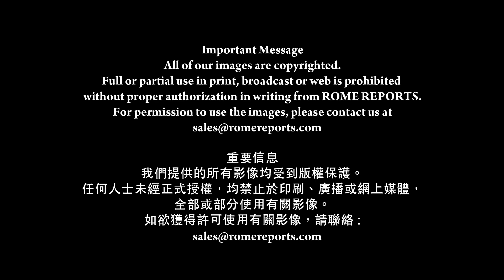羅馬主場《世界主教代表會議啟動教宗呼籲參與及開放》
羅馬主場《世界主教代表會議啟動
教宗呼籲參與及開放》
RomeReports [Pope Francis calls for participation and openness as synodal journey begins]
Pope Francis inaugurated Synod 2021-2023: For a Synodal Church: communion, participation
and mission.

啟動世界主教代表會議首階段前夕
教宗帶領眾人反省

教宗指會議有三個重要元素：
共融、參與和使命

教宗方濟各
//共融和使命這兩個詞彙
或許總有點抽象
除非我們制訂教會常規
在進程和行動的每一步
具體表達出共議精神
並鼓勵每一個人真正參與其中//

正是為了讓所有天主教徒
有機會發聲
世界主教代表會議破天荒
從教區層面展開
並將於2023年常規會議上
向教宗呈交本地教會的需要

教宗也論及會議的危機：
形式主義、「智力萬能」主義
或「墨守成規」的誘惑

教宗方濟各
//有些人這般想：我們一貫都這樣做
最好不要改變
這樣想的人不曾發覺
他們其實犯了錯誤
即沒有認真考慮所處的時代
最終的危險是沿用舊辦法
去解決新問題//

教會內的改革，是與會的司鐸、
修道人和平信徒的一個共同議題
神學家伊諾格斯表示：
忠於教會，有時也需要改變

伊諾格斯
（神學家）
//知錯能改，請求寬恕
並懂得謙遜
是很好和健康的做法
的確，我們會經歷痛苦
但痛苦是愛的一部分
我們為教會而感到痛苦
是因為我們愛她//

格雷奇樞機鼓勵所有天主教徒
參與主教代表會議的發展
尤其那些對進程有所懷疑的人

格雷奇樞機
（世界主教代表會議秘書長）
//別害怕向我們傾訴你的恐懼
世界主教代表會議秘書處
會聆聽你的疑問和關注
這些對會議進程能起積極作用//

教宗指，無須創建另一個教會
卻要創建不一樣的教會

教宗方濟各
//亞孟//